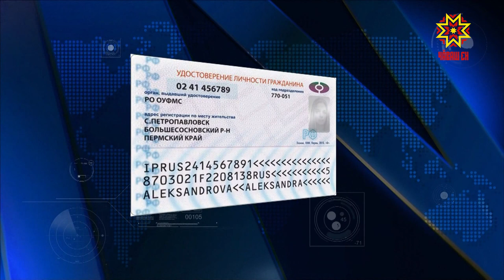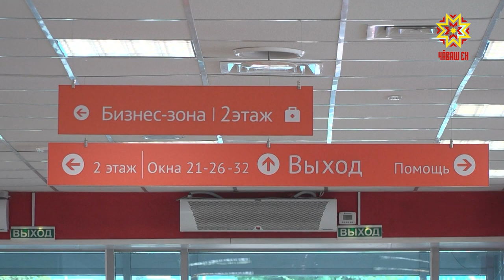Электрон паспорт пуласлăхри документ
Раççейре пурăнакансем 2023-мĕш çулта электрон паспортпа усă курма тытăнĕç. Хут паспорт пама пăрахĕç. Анчах документа çĕнетме васкамалла мар, киввипе улăштарма вăхăт çитичченех çÿреме юрать.